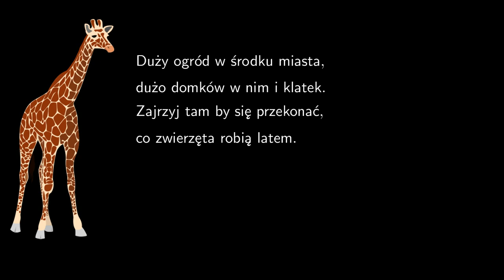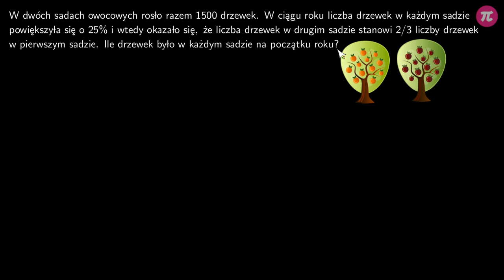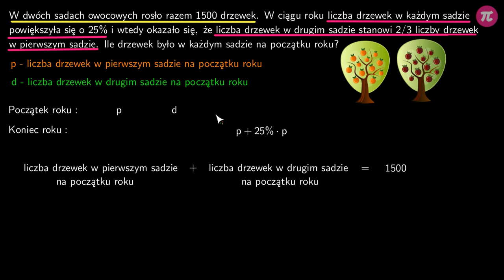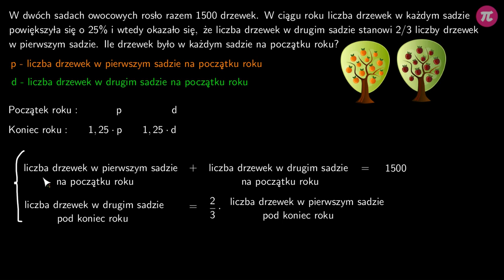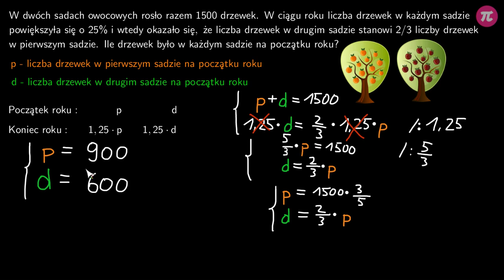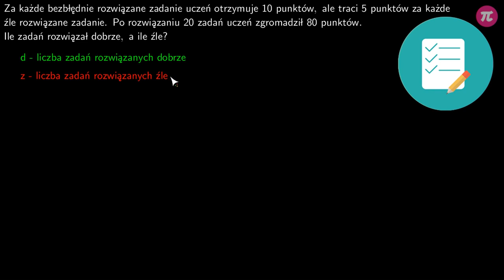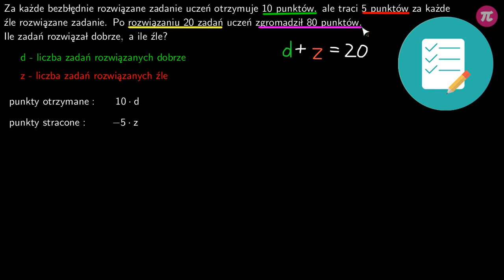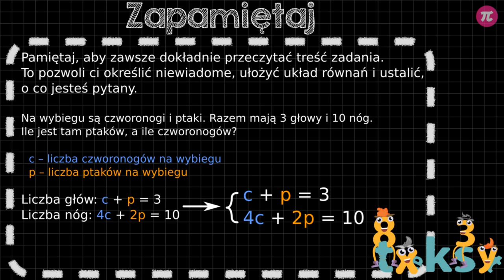Układy równań - zadania tekstowe #1 [ Układy równań - zadania ]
Z tej wideolekcji dowiesz się:
  - jak w treści zadania znaleźć wielkości szukane,
  - jak wprowadzić niewiadome i ułożyć układ równań na podstawie danych z zadania.

PLAYLISTA
Ta wideolekcja jest częścią playlisty [ Układy równań - zadania ]:
Ta playlista dotyczy zadań, w których wykorzystywane są układy równań. Nauczysz się, jak znaleźć w treści zadania wielkości szukane oraz w jaki sposób ułożyć odpowiedni układ równań. Poznasz metody na zapisywanie zależności pomiędzy liczbami. Dowiesz się, jak wykorzystać oś liczbową w zadaniach związanych z wiekiem ludzi. Nauczysz się, w jaki sposób utworzyć układ równań w zadaniach geometrycznych. Dowiesz się, w jaki sposób określić skład roztworu oraz czym jest stop i próba metalu.

Tutor: Damian Artyszak
Konsultacja: Maria Mędrzycka
Grafika podsumowania: Valeriia Malyk
Materiały: Agnieszka Banasikowska, Agnieszka Opalińska
Redakcja: Małgorzata Załoga